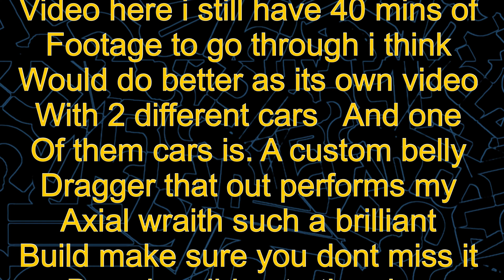Absima cr 3.4 vs trx 4 is it any good you tell me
Heys just running the absima cr 3.4 against the mighty trx 4 is it any good well il let you tell me. I like it its a good trail truck

hey guys welcome to my channel im phill and this is rc clan if you havnt subscribed make sure you do its free and i do my best to entertain you its the least you could do haha thanks for being here

And if you want to donate you can here and ill take that strait to McDonald’s haha narh it will all go towards the channel to bring better content thanks all

Best car to come from banggood the sg1603 with extra battery

Awesome gps the app enabled sky rc gsm020

Byyyyyy a long way this is the best indoor rc you can buy it is absolutely awesome highly recommended

THE BEST 1/5 SCALE FOR THIS MONEY YOU CAN BUY ITS AN ANIMAL THATS SO FUN

the all new wltoys looks ace

This mn 90 link is for 2 battery combo pack

Here is the link to the c 24 very upgradeabe rc crawler

Some good handy kit worth having and recommended by me

The best value for money servo ever.

This is the best response and range on a transmitter your going to get for you money i definitely recommend.

This is the fsgt5 and is possibly the best controller for this money highly recommended and better than my rugged in my opinion

the best rc car you can buy for this money hands down check it out

Fantastic set of beadlock wheels 1.9 size these are some of the best quality wheels I’ve come across for this money i will buy again

The brightest rc car roof light